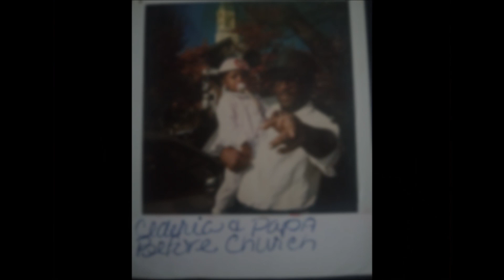-X-RATED- You Got This! (Official Visualizer)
My only sibling has been through so much in the last few years and even though we haven't always been close, I made this song as a birthday gift and to remind her that no matter how far apart we are I'm STILL HER BROTHER!